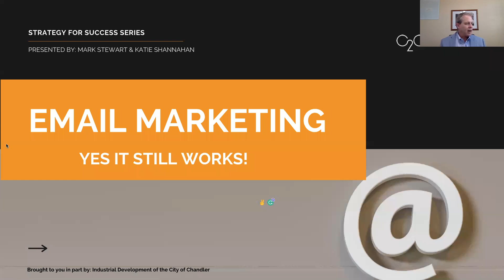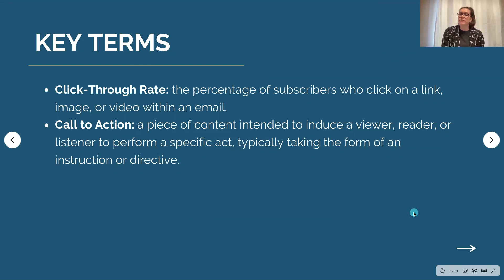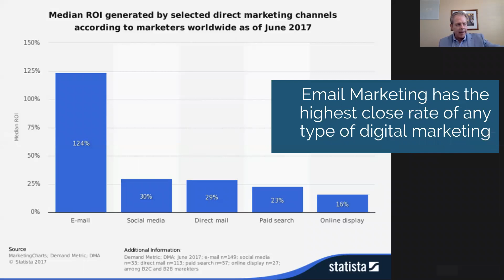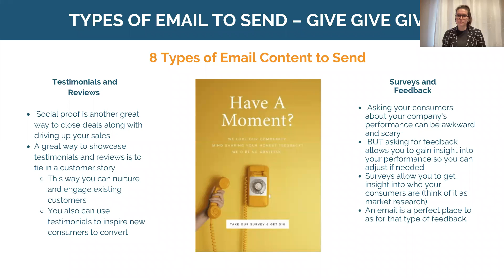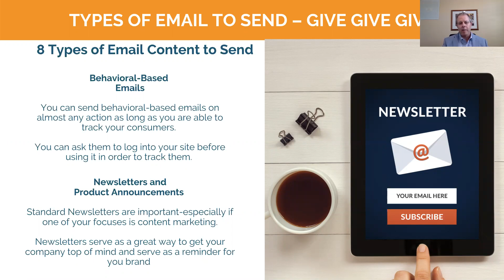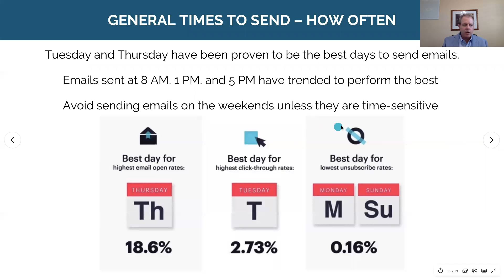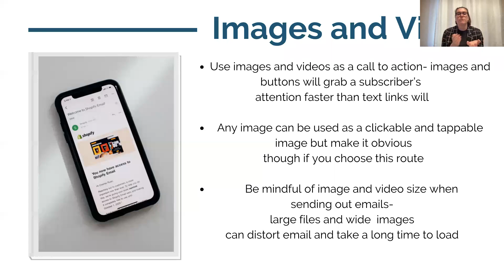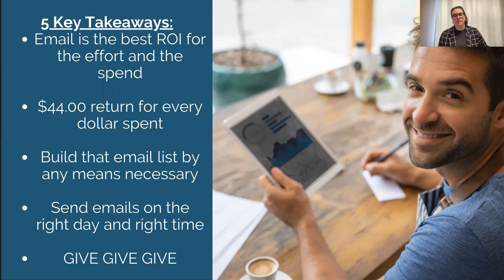Email Still Works | Strategy for Success Webinar | Chandler Chamber